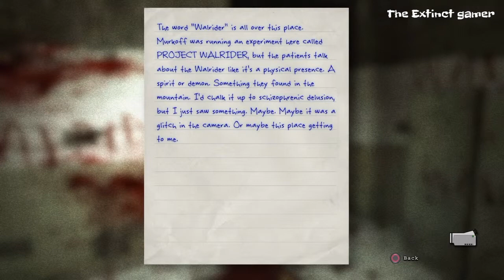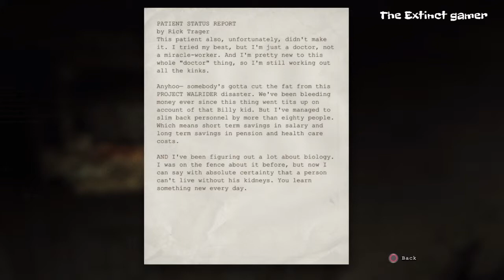MOST INTENSE SHIT EVER-Outlast Episode 4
Shit begins to get real in this extra long episode,and on top of all that ive completely ran out of batteries...
PSN:extinct _gamer13
Twitter:The Extinct gamer @extinctgamer98

For similar content be sure to check out YT channel:Elderly slayer